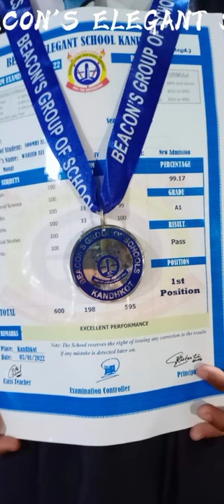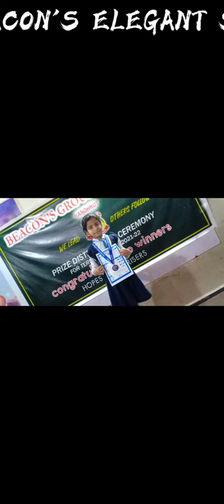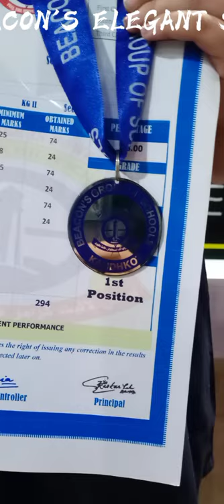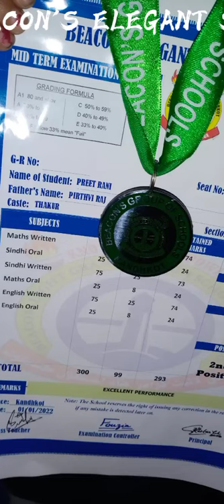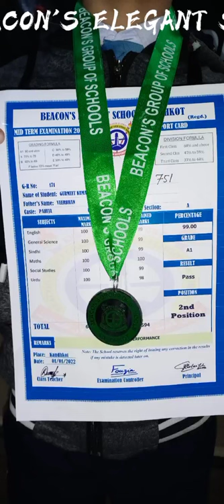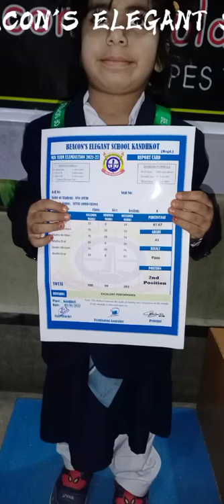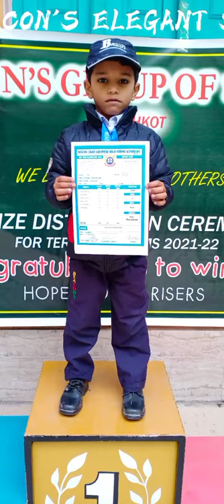Beacon's Elegant High School, Kandhkot I Position Holders I Terminal Exams 2021-2022